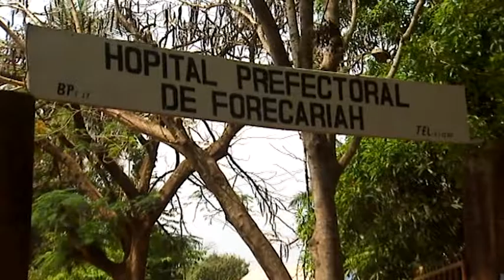Schulfilm: 360° - die GEO-Reportage - Die Jäger des Lassa-Virus (DVD / Vorschau)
Der Mediziner Dr. Jan ter Meulen vom Bernhard-Nocht-Institut in Hamburg arbeitet in Guinea mit einer Gruppe einheimischer Wissenschaftler an der Erforschung des Lassa-Fiebers. Für ihn sind Fälle wie der von Annegret V. tragische Einzelschicksale. Seiner Ansicht nach besteht keine Gefahr für die Menschen der ersten Welt. Lassa wird von kleinen Ratten der Art Mastomys natalensis verbreitet, die die Viren im Urin und anderen Körperflüssigkeiten ausscheiden. Nur wenn diese Nager als Erregerreservoir in Europa heimisch würden und man grundlegende Hygienemaßnahmen missachtete, gäbe es eine ernst zu nehmende Bedrohung. Für Hysterie besteht also kein Grund. Das gesteigerte Medieninteresse könnte jedoch einen positiven Nebeneffekt haben: Die Erforschung von Tropenkrankheiten wurde über Jahrzehnte vernachlässigt, erst allmählich wird die Bedeutung von Forschungsprojekten wie dem von ter Meulen allgemein bewusst.